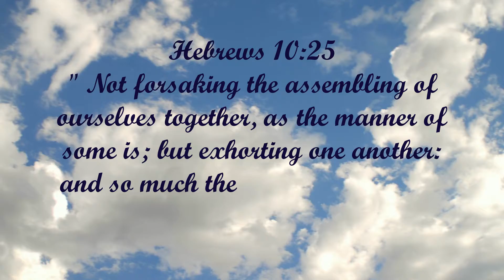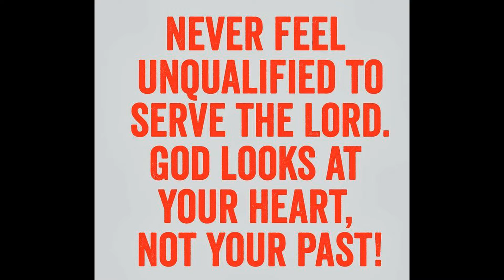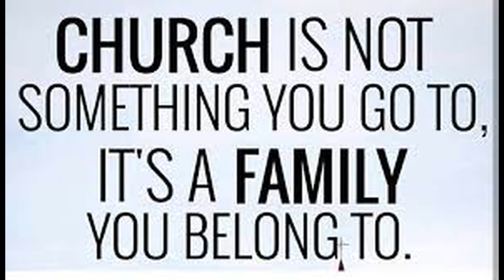Senior Life - Pursuing Spirituality: Involvement in a Local Church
Senior Life - Pursuing Spirituality - Spirituality is an aspect of human life that frequently involves a search for answers to fundamental questions about our existence, such as:
: What is our purpose?
: What happens after we die?
: How should we live our lives?